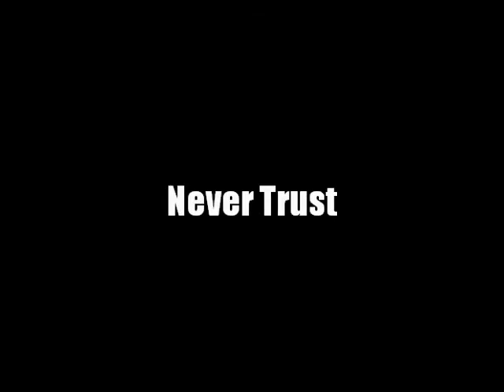Never Trust (bande annonce 2012)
Oserez-vous ?